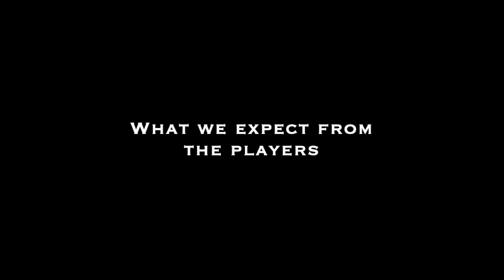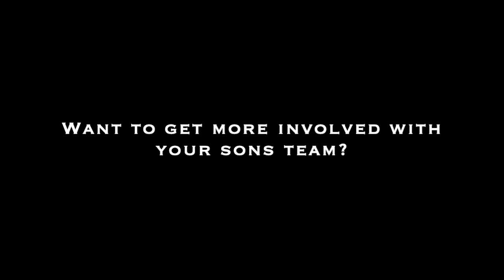ML Welcome Video 2021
A welcoming video from program directors Mike D'andrea and Ryan Copp to all the Maine Lightning families for the upcoming 2021 season.